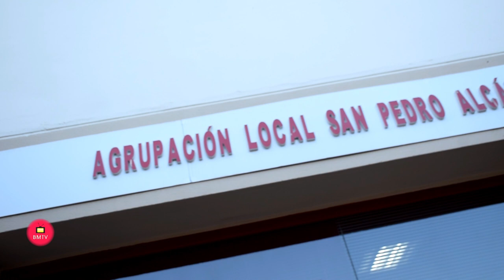Rueda de Prensa PSOE San Pedro Alcantara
Los portavoces socialistas José Bernal y Manuel García han lamentado hoy los 80 millones en distintas externalizaciones sin una rentabilidad clara sobre el municipio. Entre ellas, la última de 1,4 millones de euros para la vigilancia de los parques en San Pedro con las que prevén contratar a seis personas.

“Externalizar es el recurso de los malos gobernantes”, señalaron, y han exigido de nuevo que cesen las privatizaciones millonarias y plurianuales a cuatro meses de las elecciones municipales. Bernal ha señalado que todo esto es “injustificable”.

Además, lamentó el “despropósito” de la gestión administrativa en San Pedro, que ha culminado con la pérdida de una subvención de 600.000 euros para la construcción del Mercado Sabor a Málaga en el bulevar.

“Por muchas justificaciones que intenten buscar, lo cierto es que los fondos se han perdido para una infraestructura que hubiera supuesto un revulsivo para esta zona de San Pedro”; declaró.

Su parte, Manuel García ha declarado que el “caos administrativo” de OSP es “exagerado”. En este sentido, en el último pleno del Ayuntamiento se llevó un punto para el levantamiento de dos reparos sobre dos facturas de Cultura de San Pedro.

Así, explicó que el informe del interventor sobre las mismas es “demoledor” y dice que se llevaron a cabo las contrataciones sin procedimiento establecido alguno y prácticamente “a dedo”.

De este modo, advirtió de que si esto no se aclara, el PSOE trasladará esta información a Fiscalía “entendiendo que se ha llevado a cabo una contratación al margen de la legalidad establecida para lo mismo”.

Por último, denunció que el Registro de Entrada de San Pedro no funciona como debería, ya que “todo se queda en la mesa de la Tenencia de Alcaldía porque hemos comprobado que los escritos no llegan a otros departamentos”.